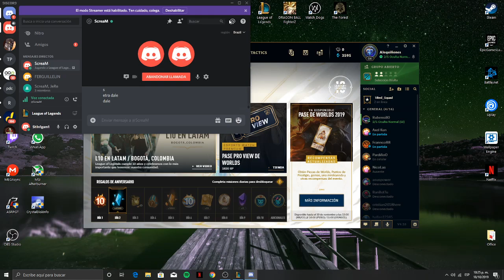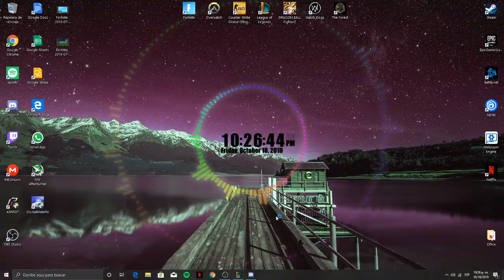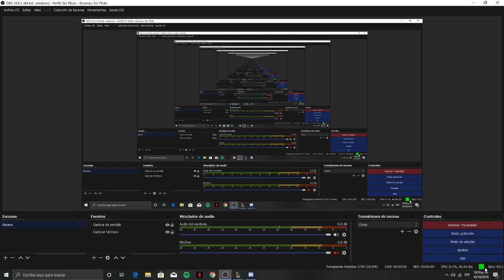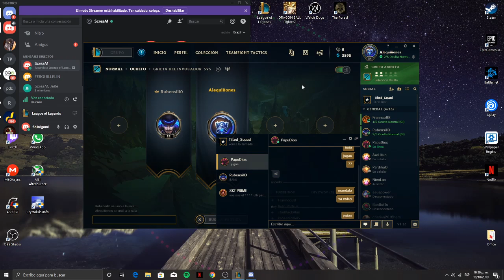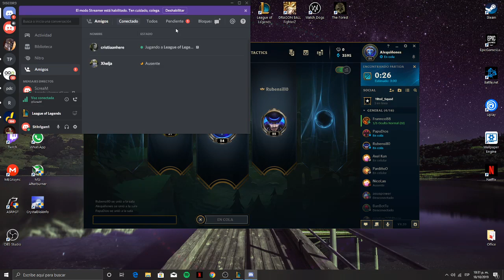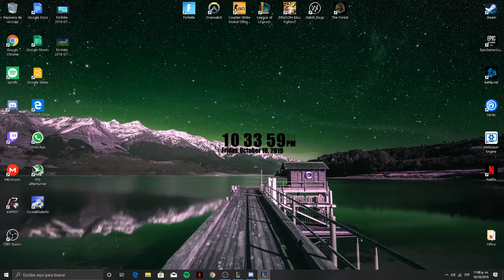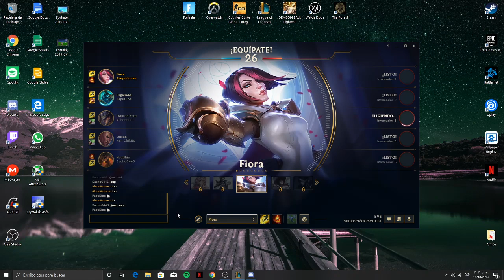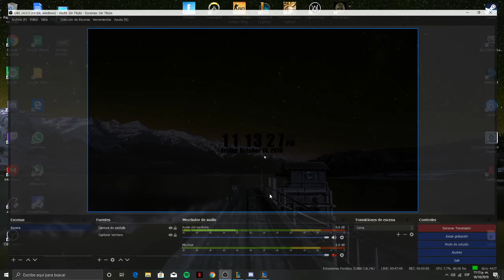Transmisión en directo de Sh1n1gam1 LA